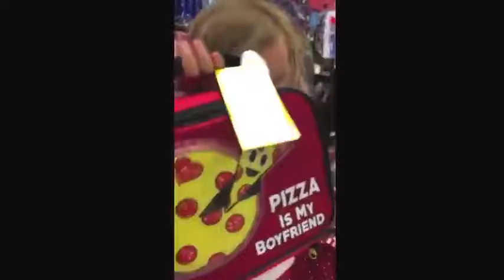Adorable Little Girl Loves This Funny Lunchbox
★ Be the first who will see all New Best Funny Videos & Vine Compilation 2016